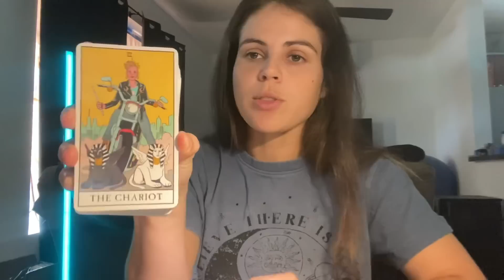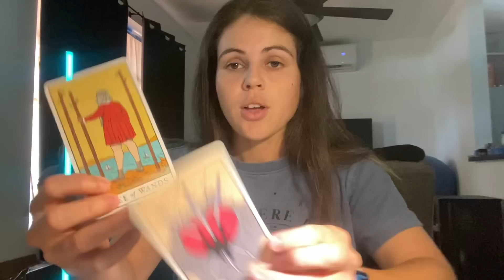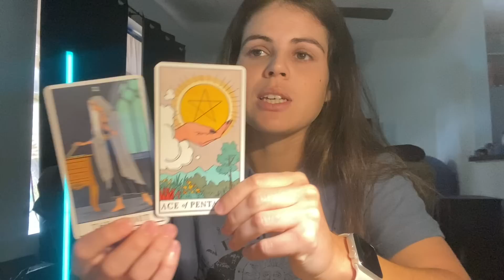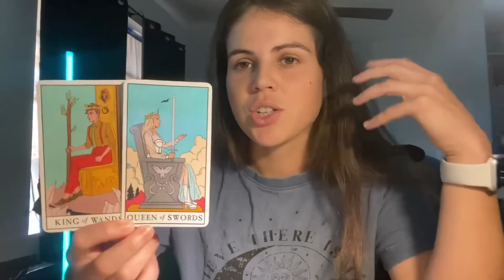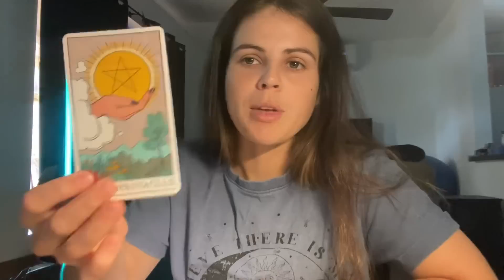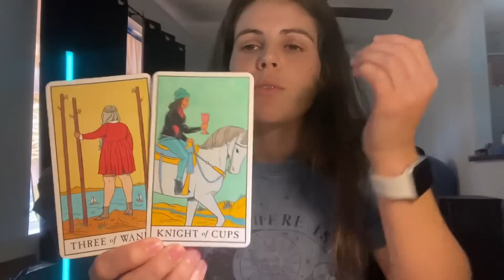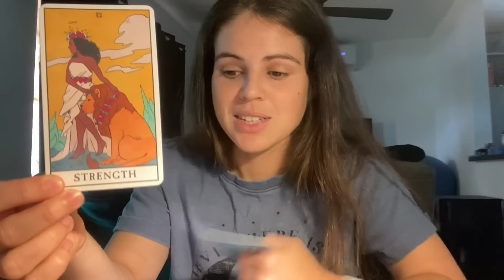AQUARIUS ♒️ THIS Is Why You Can’t Give Up! MAY 1-6, 2023